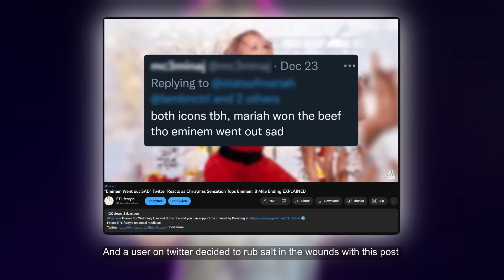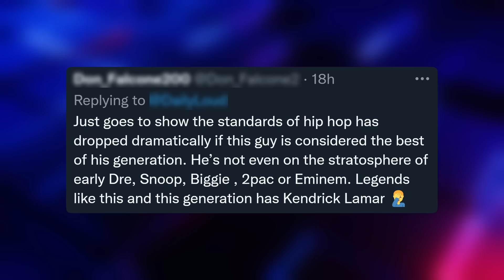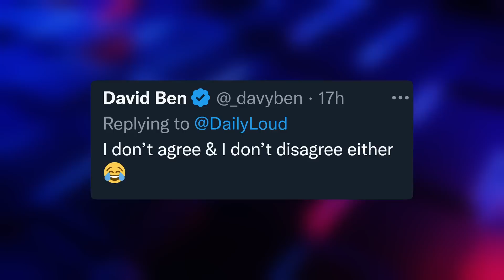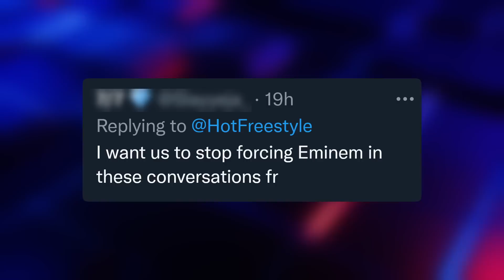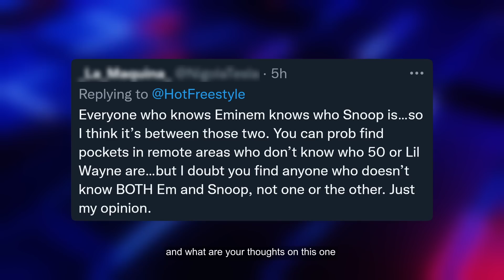Snoop Dogg, Eminem, Wayne? Twitter Debates Most Famous Rapper, Kendrick Lamar Named this Gen GOAT?